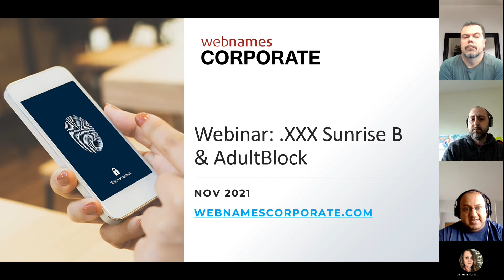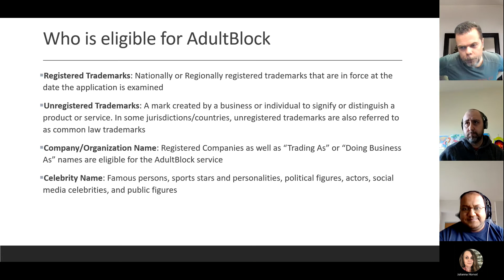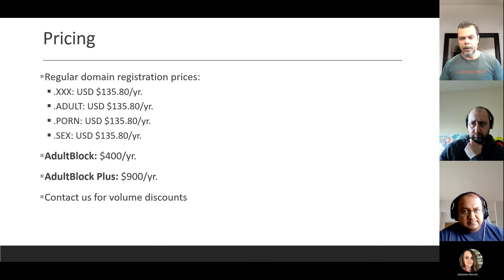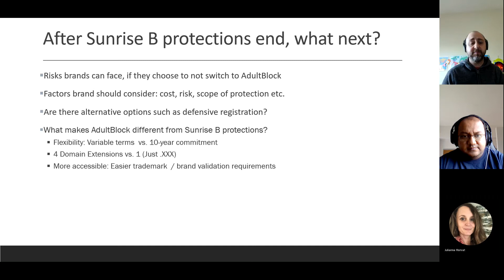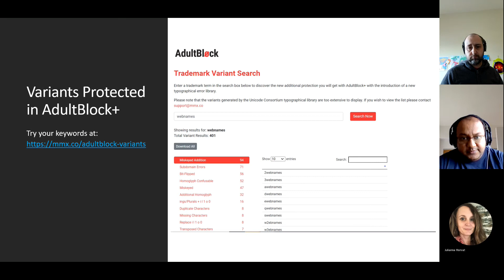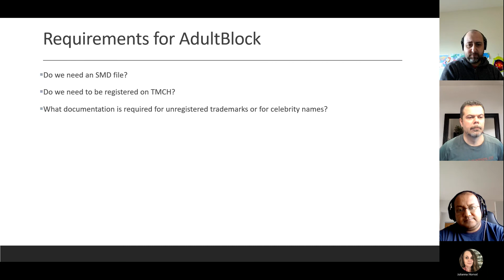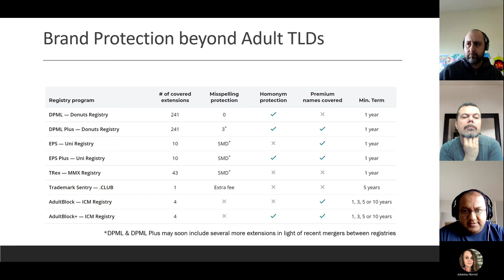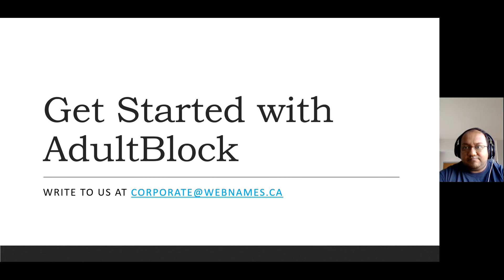What's next for .XXX Sunrise-B Domains & Understanding AdultBlock - Webnames Corporate Webinar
Learn more about the upcoming expiry of Sunrise B protections for .XXX domains and how to transition to its successor AdultBlock. Brand Protection professionals and corporations worldwide can use AdultBlock to protect their trademarks, brand names and other important keywords from abuse on adult domain name extensions such as .XXX, .PORN, .SEX and .ADULT.

In this video, we take a panel discussion approach to the upcoming December 1, 2021 deadline for Sunrise B expiry and help businesses evaluate the risk of not protecting their domain names on these domain extensions. We also discuss various frequently asked questions about AdultBlock such as requirements, TMCH, SMD files, expiry, whois status and more.